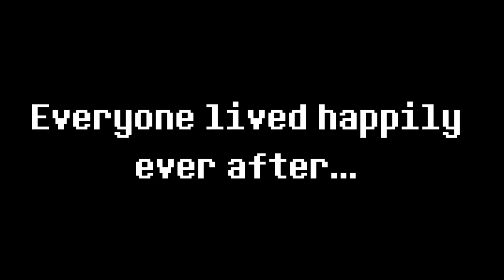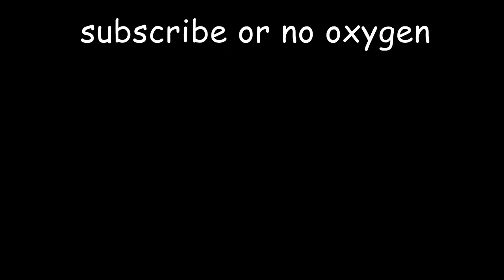we did a hot chip challenge for a school project out of spite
warning: don't be an idiot and eat a ton of ghost pepper chips (or do it at your own discretion. just be careful)
the title says it all, this is the actual video i submitted to my video production teacher for my high school. my teacher's gonna be so confused when he grades it. hope you goobers like it, 'cause my stomach sure didn't agree with anything done in this vid~

(i am aware that this is edited almost EXACTLY like an isaacwhy video LOL)

Spiderman 2: The Game - Pizza Theme
Wii Shop Channel (Megalovania Remix)
KPM Main Series - The Final Thrust
Pokemon BW - Low HP
TayK Returns to Dreamland